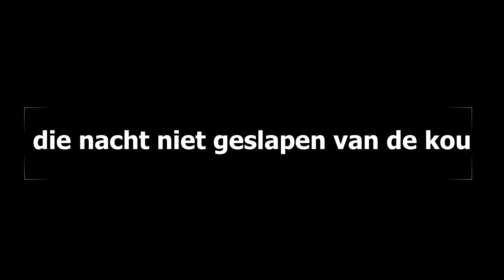24 uur challenge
Was niet moeilijk